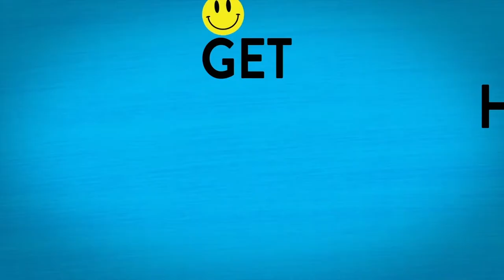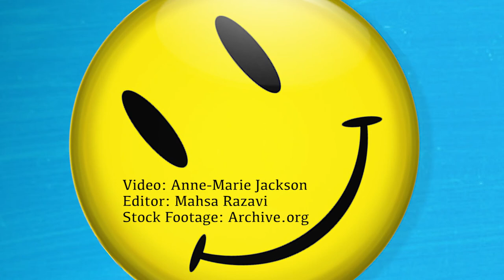Happiness as a practice: Neil Pasricha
Neil Pasricha shares some advice when your happiness practice goes off the rails.  As Neil explains, it's not about perfection, it's about being better than before.

Do you remember your first yoga class?

I do. It wasn’t a pretty sight. I nervously peeled out my sticky mat at the very back corner of the class. I wanted to make sure nobody could see me. My tight muscles and achy joints prevented any beautiful warrior poses, so I ended up a wobbly mess of knees and elbows for most of the class.

But I remember the end of the class the most.

The instructor said: “Namaste. Thank you for sharing your practice with us.”

Practice?

That word jumped out.

Visit the Toronto Star for more.